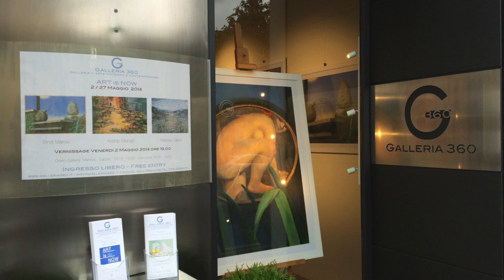ART is NOW Galleria360 Presentazione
" Ogni opera d'arte è figlia del suo tempo e spesso è madre dei nostri sentimenti. Non c'è nessun dovere in Arte. L'arte è eternamente libera. Fugge "il dovere" come il giorno la notte." (Vasilij Kandinskij, "Lo spirituale nell'Arte" 1911.)
Un'affermazione semplice quanto mai vera quella di Kandinskij. L'arte è  quello specchio nel quale gli artisti riflettono le proprie idee, percezioni, nel quale pongono i propri problemi e rivolgono le proprie domande. L'arte è dunque una manifestazione e un prodotto dello spirito dell'uomo, per questo è labile e muta in tempo reale. Ogni opera nasce in un luogo lontano e sconosciuto della mente ma si sostanzia e vive nel presente storico nel quale è stata generata, e per questo porterà  sempre in sé le stigmate dei processi culturali e sociali del suo tempo.
Tale pensiero si esemplifica nelle opere esposte nella "Mostra personale di Ernst Marow", grafico e pittore tedesco, il quale utilizza l'espressione artistica come strumento d'indagine e interpretazione della realtà. Come l'Ulisse omerico e, ancora di più come l'Ulysess dello scrittore James Joyce, che viaggiando, costruisce la propria identità interiore, arricchendosi delle diversità con cui entra in contatto; così lo sguardo sensibile di Ernst Marow scivola sugli aspetti fenomenici della vita e, attraverso la pittura, inizia un viaggio di scoperta che dall'esterno conduce verso una dimensione interiore e dove i temibili confini non sono più le colonne d'Ercole, ma i limiti tra conscio ed inconscio, tra visibile e un altrove immaginario. Testimone oculare schietto e sincero, Ernst Marow, realizza una vera e propria "pittura dell'osservazione" che nei paesaggi, come nelle nature morte e ritratti, penetra la vita in profondità, ben consapevole forse di come "la credenza che la realtà che ognuno vede sia l'unica realtà, possa essere  la più pericolosa di tutte le illusioni." (Paul Watzlawick).
Ma la Galleria360, oltre alla " Mostra personale di Ernst Marow",  nel mese di Maggio propone un imperdibile doppio appuntamento con la collettiva " ART is NOW".
La mostra collettiva "ART is NOW" sulla scia delle parole di Kandinskij, attraverso l'opera di talentuosi artisti internazionali, rivela così come l'attuale panorama artistico sia estremamente ricco, variegato e in stretta connessione con i molteplici stimoli culturali e artistici che caratterizzano la nostra contemporaneità.
L'inaugurazione delle due mostre si terrà Venerdì 2 Maggio 2014 a partire dalle ore 19.00 presso la Galleria360, via il Prato 11r Firenze. Durante il Vernissage suoneranno dal vivo animando la serata musicisti Jazz.

Virginia Bazzechi Ganucci Cancellieri